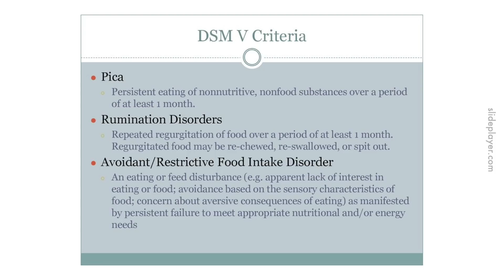Pica: Suka Makan Benda yang Bukan Makanan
Makan daging saudara sendiri masuk sekali ke?